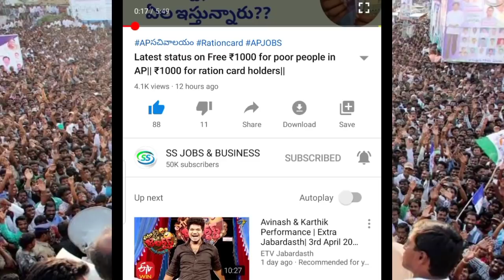జూన్ లో కొత్త పథకలు l New scheme in AP|| Money for poor people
AP RESULTS
AP SACHIVALAYAM
AP JOBS

సచివాలయం జాబ్స్
AP SCHEMES

grama volunteer
ysrcp
navarathnalu
Ap schemes
AP JOBS
AP SITUATION
AP PROGRAMMS
AP JOBS DATA
AP NOTIFICATIONS
AP INTERVIEWS
GRAMA SACHIVALAYAM
GRAMA PANCHAYATHI